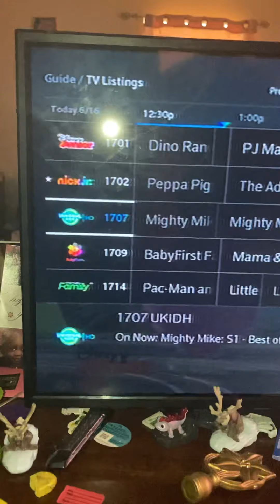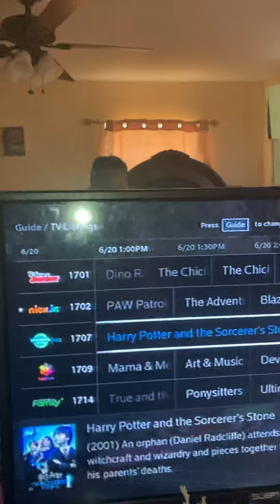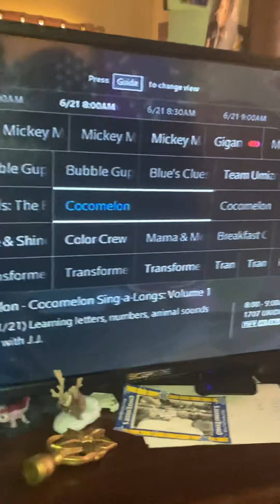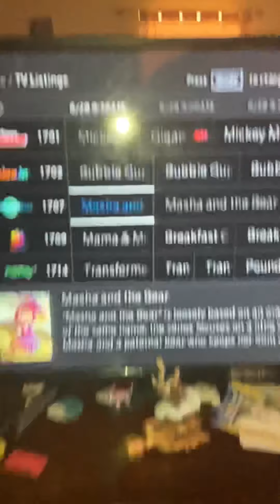COCOMELON IS BACK TJEYTEJNFWTQFJTQTWGTWRJJTWTYWTQGNASMWWGSGEGGSNWWKHRGWNQGMQFSGHDSKQRHLRHKWHFKGWFRKN